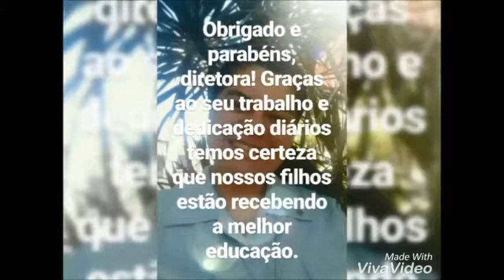IRMÃ ANA PITEIRA UMA PALAVRA TRADUZ NOSSA GRATIDÃO - 2018 - PARTE I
Irmã Ana Piteira,

Somos imensamente gratos pela sua presença na cidade de Aracati e, de modo muito especial, na Comunidade Educativa do Instituto São José. Obrigado por cuidar de nossa Bendita Mansão bem querida e de ser exemplo vivo entre nós dos valores cristãos assinalados no carisma vicentino por São Vicente de Paulo e Santa Luiza de Marillac.